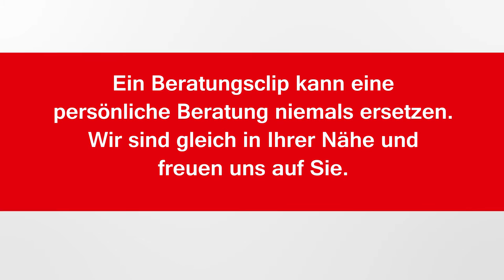Beratungsclip Schüssler Salz Nr.2 Calcium phosphoricum D6